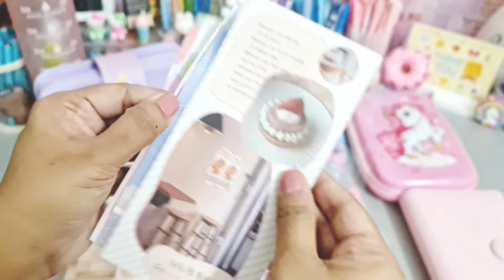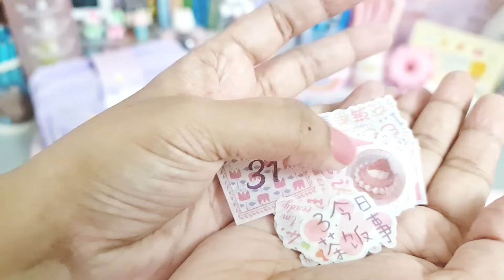Huge amazon unboxing || stationery and more || mostly Pink 💗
hi guys, Today, let's unbox amazon orders 😀 I hope you all like my video.

Thanks
shesha :)

Product links:

Pink Unicorn pencil case :

Crackles Hello Kitty or princess Rainbow

Harry potter Festiko 30 Pcs Magical Wizard

3D Unicorn Cover pencil case:

HASTHIP® File Folder Ring budget Binder
SOLARA Unbreakable Water Bottle

Toyshine Wide Body Double Unicorn pencil case:

Syga Large Capacity unicornPencil Case purple:

Pink Cute theme notebook,washi tape,asthetic stickers

Electronic Organizer

Harry Potter vinyl Pack of 57 stickers

FunBlast Cute Girl Theme Kawaii Blue

FunBlast Cute Girl Theme Kawaii Pink

FunBlast Cute Cartoon Theme stickers